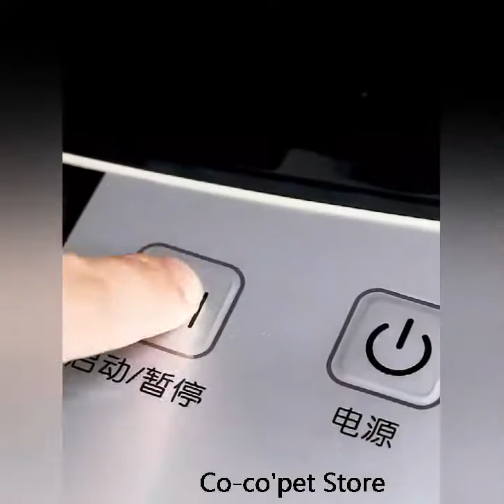laundry bead 40pcs per pack